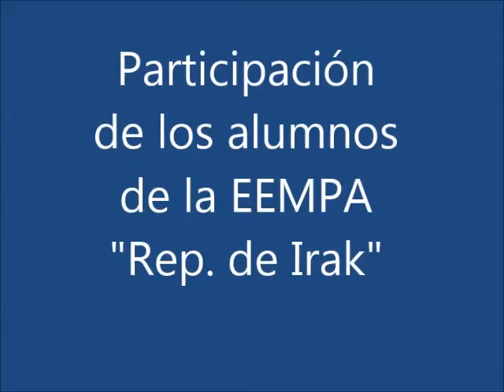DIPUTADOS POR UN DÍA-Participación Escuela República de Irak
Alumnos de la Escuela de Enseñanza Media para Adultos "República de Irak", presentaron un proyecto relacionado con empresas y personajes de procedencia israelí, y los contratos  en el tema de seguridad con la provincia de Santa Fe